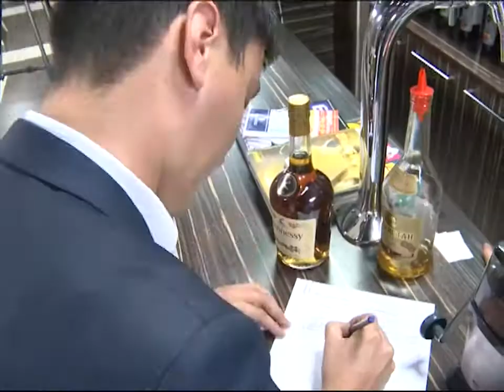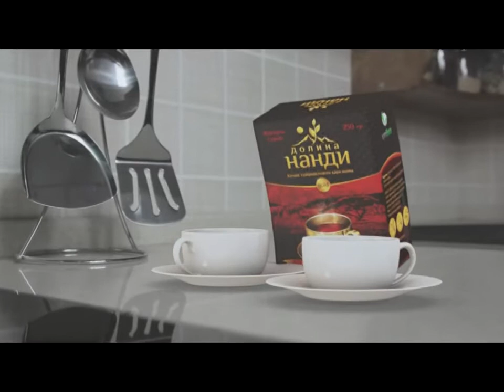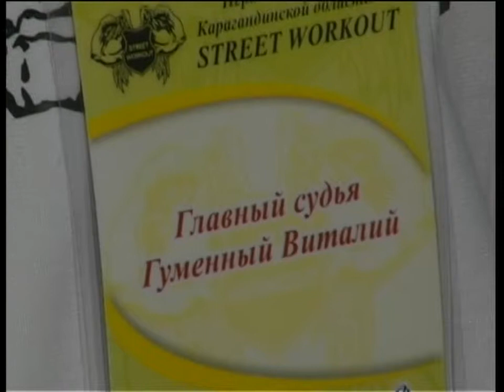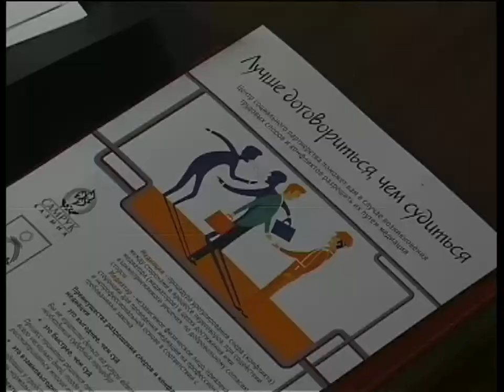Новости канала Первый Карагандинский - 01/10/2013